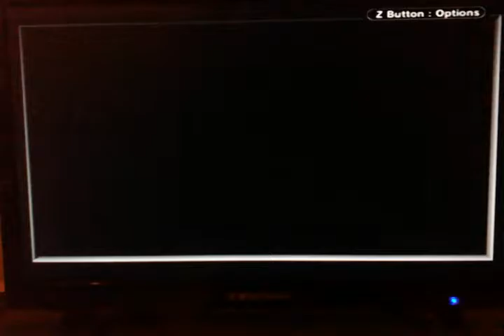Let's Play Pokemon Leaf Green NUZLOKE Part 6: PSN..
What is rockin roadies?! Hope your having a good weekend! Courtney sure isnt..

If you enjoyed this, feel free to like the video! As for now, Rock oN, and RoCk OuT!